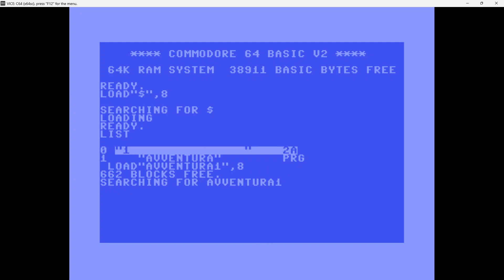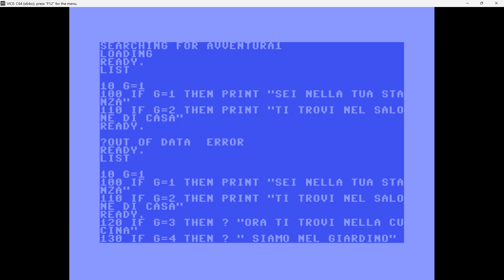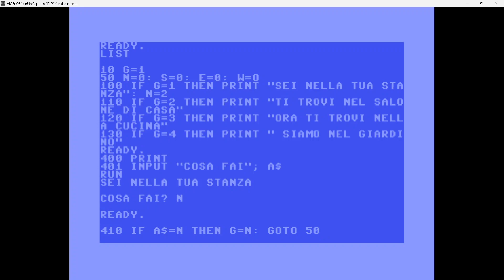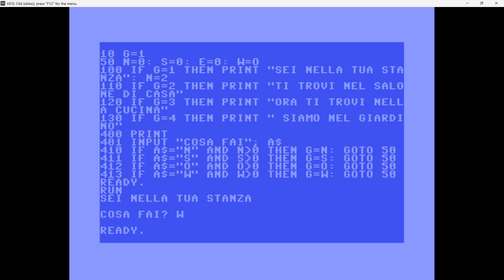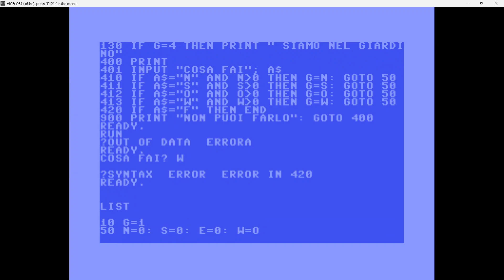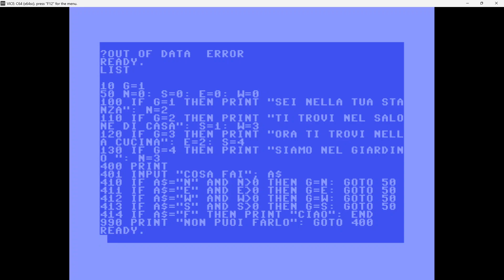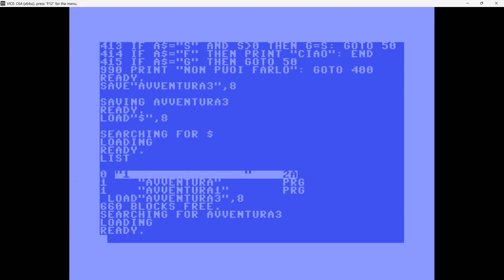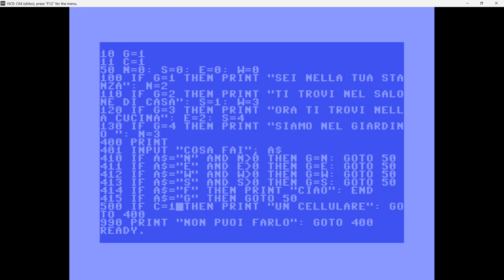Le Basi della Base del Basic nel C64 - Creiamo una avventura testuale #2 - Direzioni e stanze.